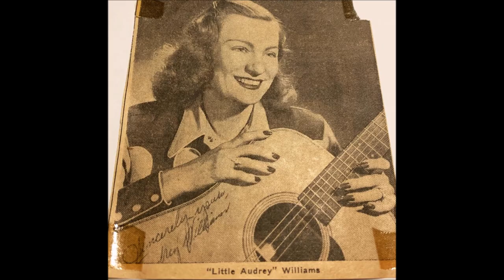Audrey Williams - Leave Us Women Alone (1951).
(Written by  Audrey Williams).

Castle Studio at The Tulane Hotel, 206 8th Ave. North, Nashville 3, TN –